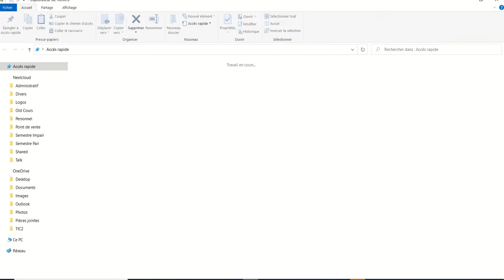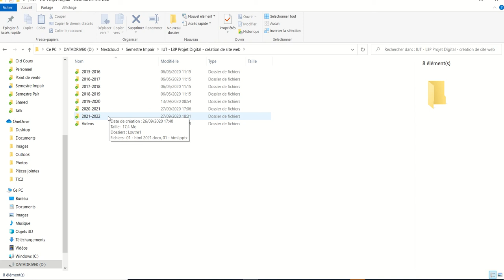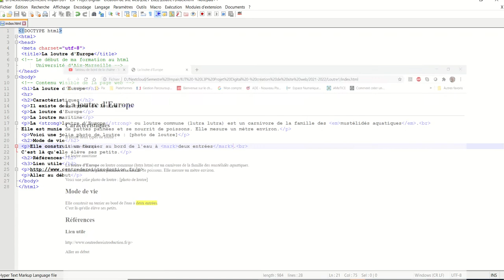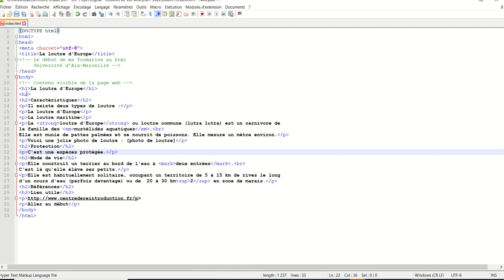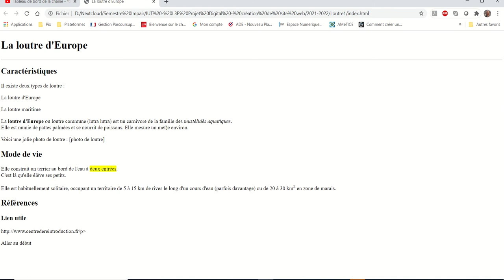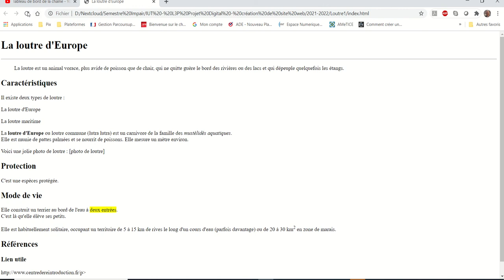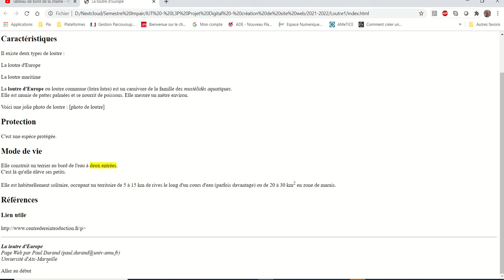HTML 008 - Quelques balises descriptives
Présentation de quelques balises descriptives : strong, em, mark, sup, blockquote, address.